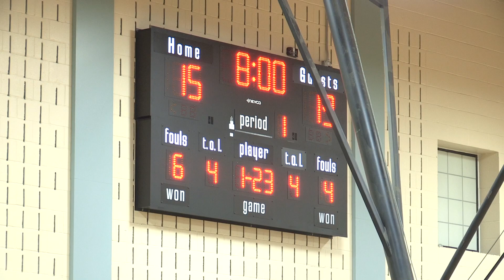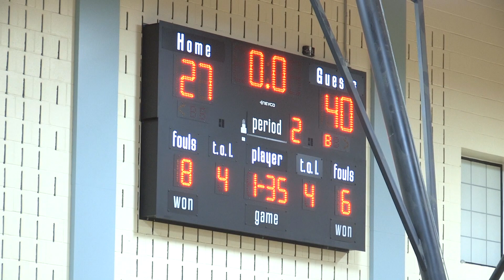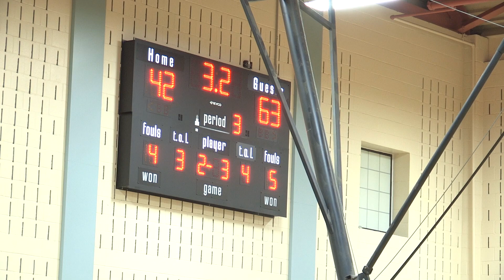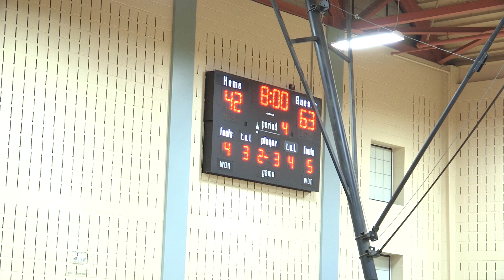2016 CRAL BOYS BASKETBALL CHAMPIONSHIP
The 2016 Capitol Region Athletic League Boys Basketball Championship, CREC Two Rivers High School vs. Hartford Magnet Trinity College Academy, taped March 2, 2016
Commentator: Michael Collins